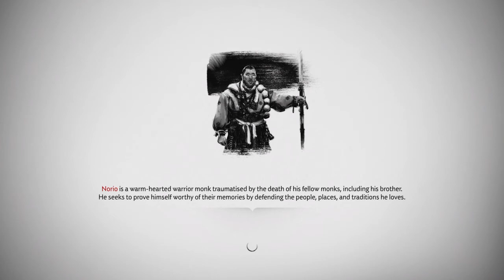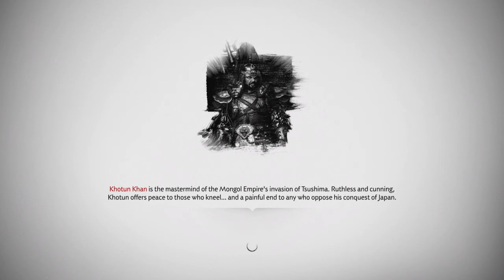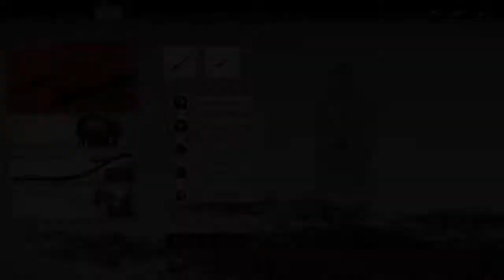Ghost of Tsushima Walkthrough Part 39 |Unique Assassin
Ghost of Tsushima Walkthrough Gameplay Part 39 includes a Review, Intro, Prologue and Campaign Missions of the Ghost of Tsushima Single Player Story Campaign for PS4. Thanks Playstation for such an amazing game.

Ghost of Tsushima is an action-adventure game developed by Sucker Punch Productions and published by Sony Interactive Entertainment for PlayStation 4 and PlayStation 5. Featuring an open world for players to explore, it revolves around Jin Sakai, one of the last samurai on Tsushima Island during the first Mongol invasion of Japan in the 1270s.

The game is set on Tsushima Island in the late 13th century. It will feature a diverse assortment of regions and buildings, such as country sides, fields, shrines, ancient forests, villages, farms, mountainscapes and various landmarks. Players will encounter numerous characters, friends, and unlikely allies while adventuring.